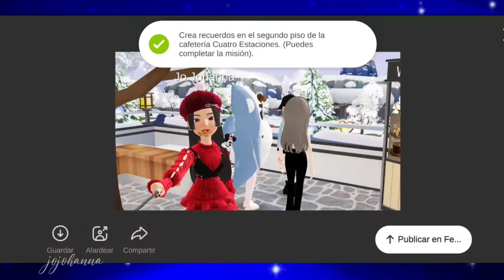Misiones Diarias| Café cuatro estaciones| Invierno | ARTICULOS GRATIS | Four Seasons cafe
♡ZEPETO
✧ZEPETO: @jojohanna

♡MUSIC

♡PAGINAS DE ARTISTAS: ¡Por favor no olvides apoyar su musica!
♡ARTIST LINKS: Please check them out and support their music!

✧La musica elegida del video es elegida porque me gusta, yo no tengo los derechos de la musica, no olvides apoyar a los artistas